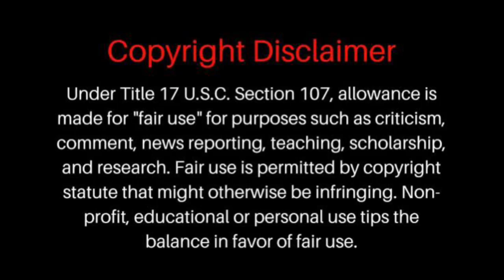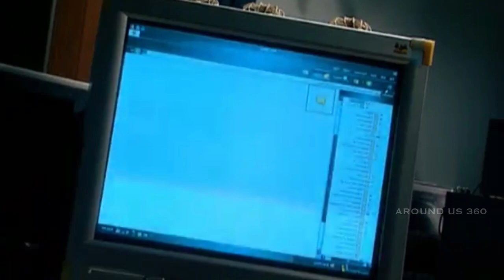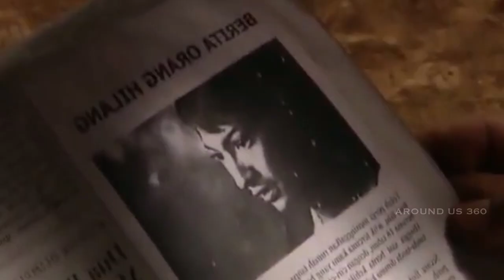Ghost train | Indonesian horror movie explained in Tamil | Around us 360 | Tamil voice over